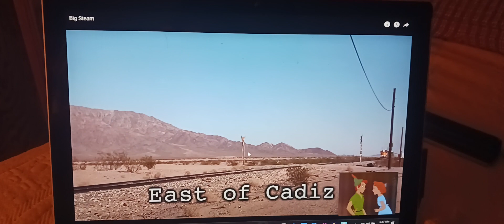Wendy John & Michael meet Peter Pan/Arizona & California Freight Train in Cadiz Arizona and Narrator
East of Cadiz Westbound Freight
4 locomotives
🚂PRLX PR30C 3004
🚂ARZC Ex-Florida East Coast Railway GP40-2 410
🚂Arizona and California SD45 4002
🚂Arizona and California SD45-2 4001
pulling heavy freight cars carrying cargo materials
(Train clicking on the tracks passing through the Desert)
Narrator